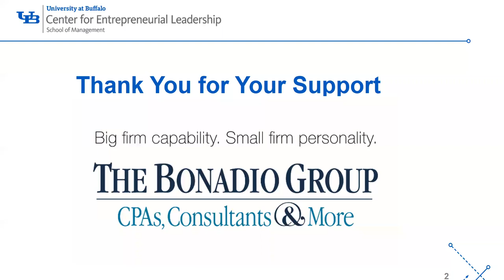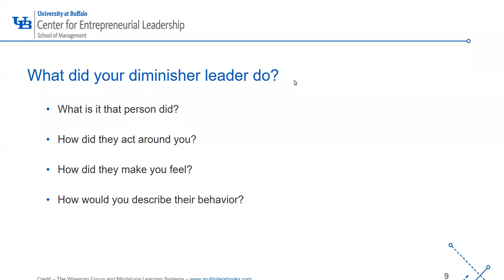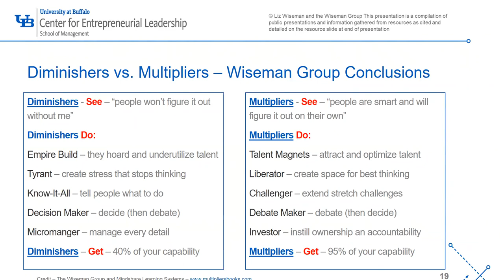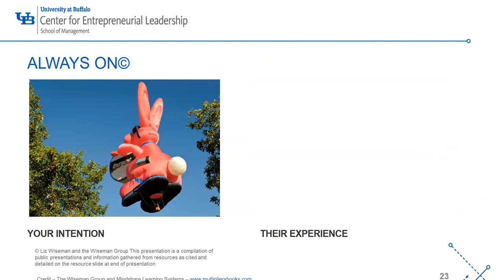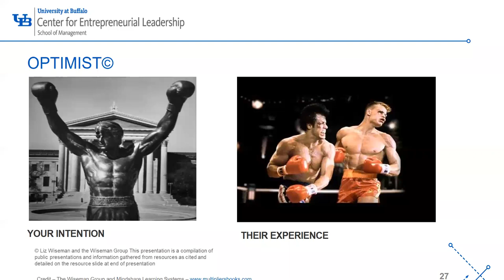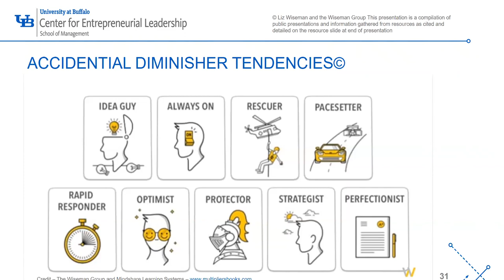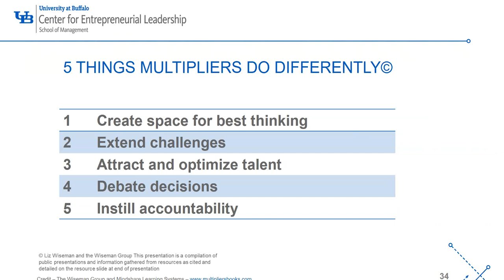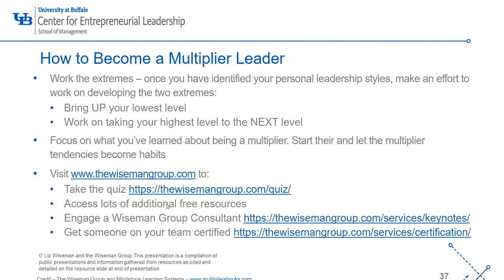CEL Webinar - Leadership Do You Drain or Inspire Your Employees